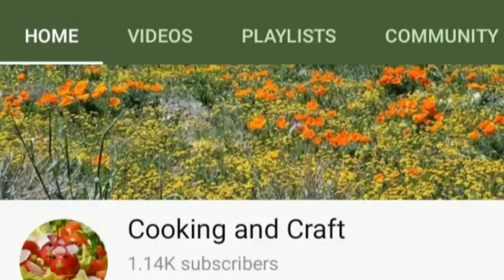இப்படி வைங்க பருப்பில்லா சாம்பார் பத்து இட்லி சாப்பிட்டா கூட பத்தாது/idly sambar with in 5 minutes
Ingredients...
Tomato-2big size
Green chilly-3
Garlic-5
Onion-2
Curry leaves
Tumeric pinch
Salt
Sombu-1/2spoon
Chilly powder
Pottukadalai powder-3 1/2spoon.